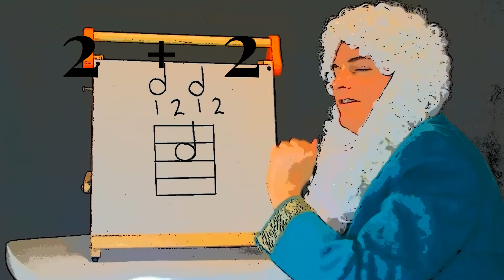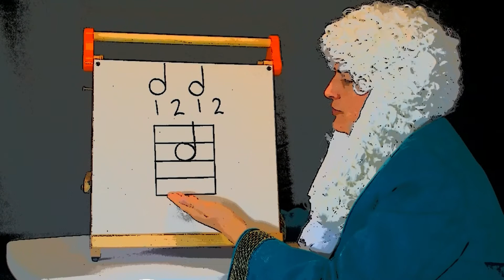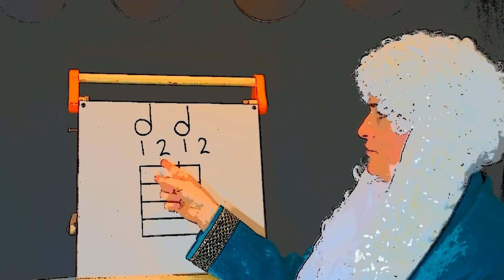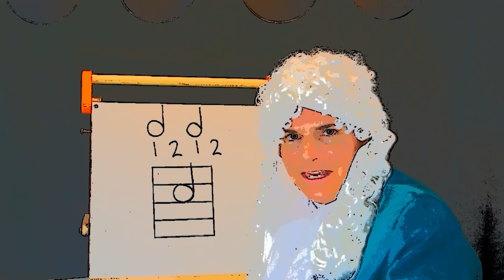What is a Half Note? - Classical Conversations Week 9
Learn about the half note and basic music theory from George Frideric Handel. If you are a Classical Conversations tutor or parent, this will help you with the tin whistle unit. You CAN learn music!

This is Making Music With Handel Episode 15.

Get your Christmas Carols and Coloring Book - 10 songs for tin whistle (and with chords for guitar and piano) and coloring pages for each carol

For our full music appreciation course for elementary and middle school students, check out The Composer Detective